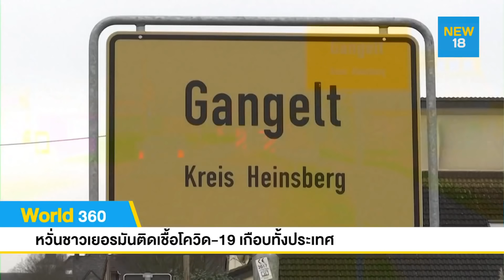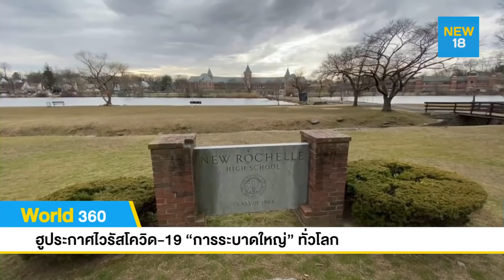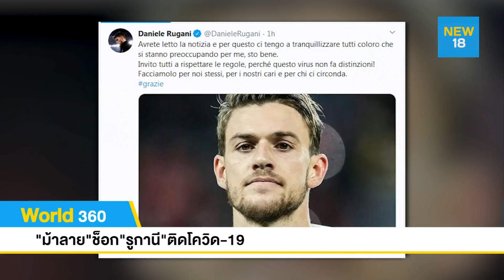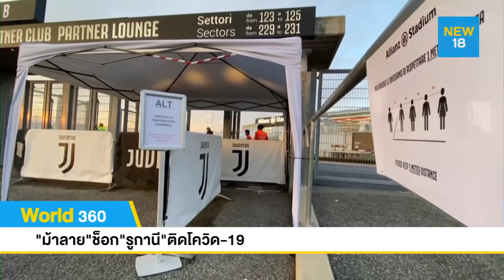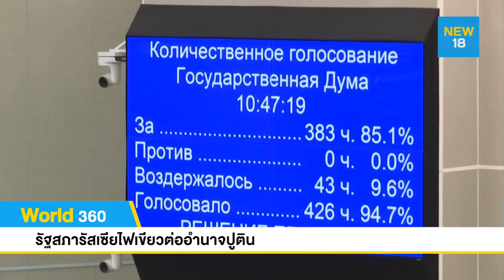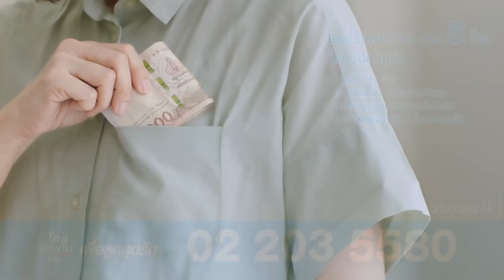World 360 ข่าวต่างประเทศ | 12 มี.ค. 63 | NEW18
พบกับข่าวต่างประเทศจากทุกมุมโลก ทั้งเศรษฐกิจ การเมือง ภัยพิบัติทางธรรมชาติ เทคโนโลยี ความก้าวหน้าทางวิทยาศาสตร์ ได้ที่ NEW18ท่านจะไม่ตกข่าวสำคัญจากทั่วโลกอย่างแน่นอน